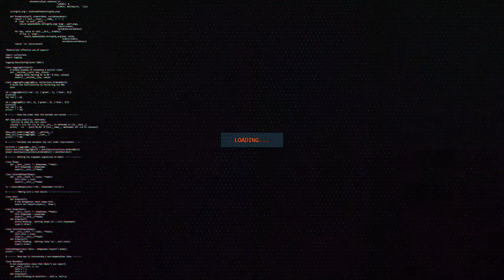Lust From Beyond (Walkthrough) PT:1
We our taking our first look into the twisted mind of darkness and lust all in one. Join us as we take the unformidable leap into the unknown worlds of
survival. Here we will set the tone to either survive or die. What is more
important to you in survival when you start your time in the unknown? Is it
food, water, or maybe it is shelter? But at the end of the day as long as you
have other survivor's with you, it makes for an enjoyable and less
unheartening experience. All I got to say to my people is HOLD MY 6!

Schedule:
Mon-Wed-Friday  Videos
Tues-Thur              Live Stream
Sat-Sun                  Random

Computers in use for these videos:
Acer Nitro 5, I5 8th gen, 24gb 2666 ddr4,GTX 1050ti 4gb, 1tb ssd
IBuyPower PC Ryzen 9 3900x, 16gb 3000 ddr4,RTX 2070 8gb, 1tb ssd

Console:
Xbox one X
PS4 Pro
Nintendo Switch

Shadow Tech also in use for any one of us to log in and look at footage or
edit anything. Shadow is an easy to use service and brings a desktop to
any computer or tablet, and phone. Makes it easy for us to jump in at
anytime to review anything we would like to, as a group. If you would like

Editing Software we use:
Vegas Pro

Thumbnail Software:
Adobe Photoshop

Gaming Accessories we use:
TH3  PR3ACH3R
Steel Series Rival 310 Gaming Mouse
Steel Series Arctis 7 Pro wireless headset
Steel Series Pro Duo Gaming Controller
Steel Series Apex Pro Gaming Keyboard
Steel Series Mouse Pad
BigRed
Logitech G203 Gaming Mouse
Corsair Void Elite Wireless Headset
Razer Chroma Gaming Keyboard
Razor Mouse Pad
Mayhem
Corsair Harpoon RGB PRO Gaming Mouse
Corsair Void Pro Wireless
Yeti Nano Mic
Corsair K55 Gaming Keyboard
Corsair Mouse Pad

Favorite Quotes:
TH3 PR3ACH3R
"You always miss 100% of the shots you don't take"
BigRed
"To be the best, you must BEAT the best"
Mayhem
"If your not first you last!"

Team Quote:
"If you think you can, you can. If you think you cant your right!"

Come join us in the fun, if you would like to see us play any certain games
just throw up a comment and we will look into any game. Any ideas you
have or any advice is welcome. All opinions matter!